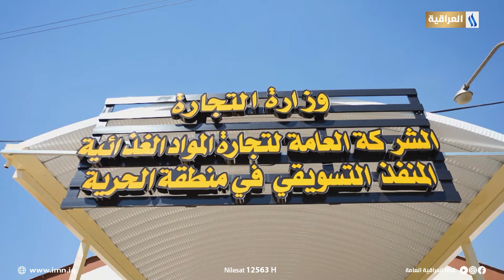الشاعر حازم جابر في لعبة اور مع محمد هاشم